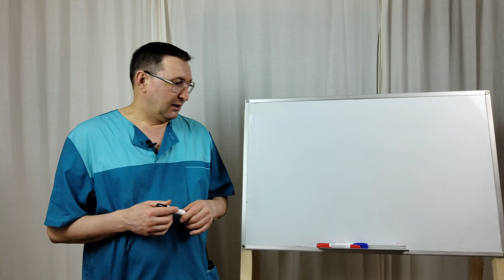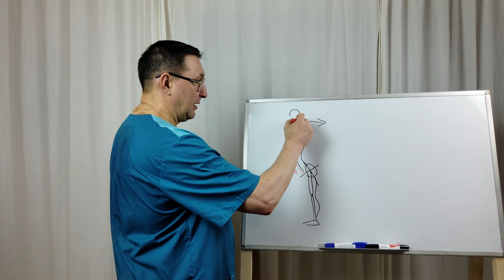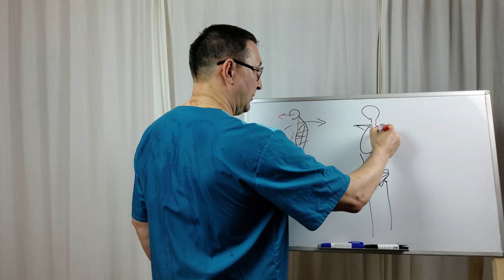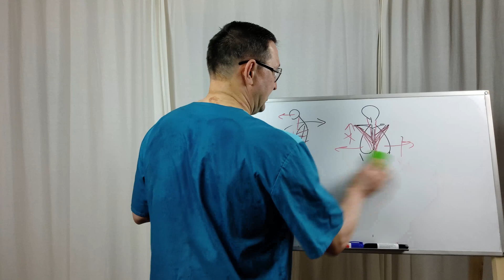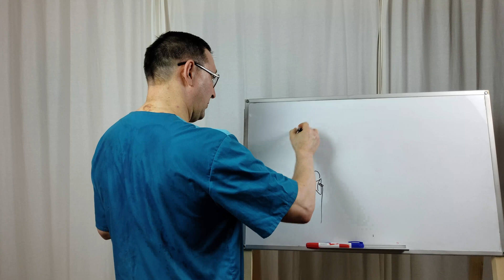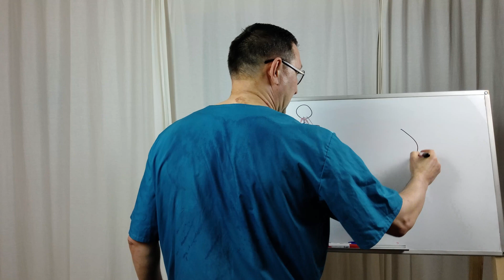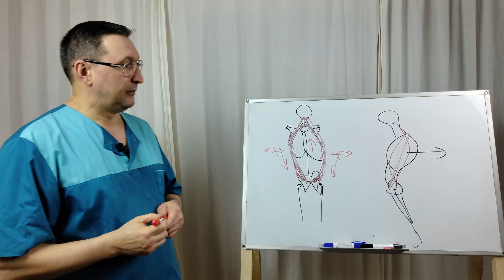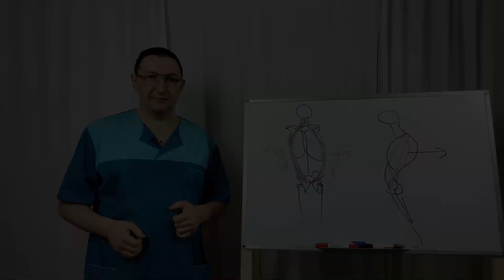Тесты дыхания Как это связанно с мышцами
как по дыханию определить укороченные мышцы.